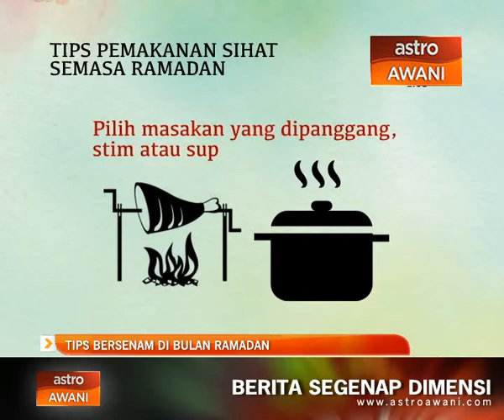Tips pemakanan sihat semasa Ramadan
Berpuasa biasanya mengubah diet harian kita. Anda mungkin mengalami ketidakselesaan pada bahagian perut semasa berpuasa. Bagaimanapun, kesihatan anda masih dapat dikekalkan dengan pengambilan diet yang seimbang dan mencukupi semasa sahur dan berbuka. Ikuti tips pemakanan sihat kami.